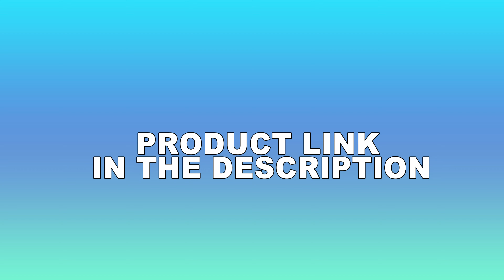Play Doh Candy Delight Playset commercial (Hasbro) 2020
This Play Doh Candy Delight Playset commercial shows how kids can use the set to make candy shapes like gummy bears, peanut butter cups, and candy bars.  The Play Doh Candy Delight Playset comes with 5 cans of Play Doh, the Candy Crankin' Machine, and other various molds and accessories.